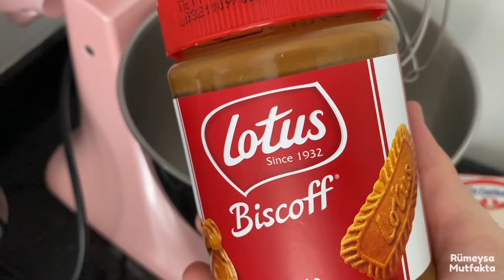5 Çayı Menüsü | Çay Sofrası | 5 Yeni Tarif!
🌸Lotus bisküvili pasta
Malzemeler
4 yumurta
1 çay bardağı şeker
Yarım çay bardağı sıcak su
Yarım çay bardağı nişasta
1 çay bardağı un
1 paket kabartma tozu
1 paket vanilya
Krema:
2 kutu dr oetker vanilyalı pasta kreması
3-4 yemek kaşığı lotus biscoff krema
Kekleri ıslatmak için:
Karamelli süt
Arasına için:
2 muz, damla çikolata
Süslemek için:
Lotus bisküvi
Lotus biscoff krema

🌸Pavlova
2 yumurta akı
2 çay bardağı pudra şekeri (hepsini birden eklemiyoruz. Yumurta akını çırparken yavaş yavaş ekleyip 10-12 dk yüksek devirde çırpıyoruz)
İçi için:
Meyveli sos, kremşanti
Üzeri için: çilek, nane yaprakları, frenk üzümü

🌸Çikolatalı köpük pasta
3 yumurta
Yarım su bardağı şeker
Yarım su bardağı un
1 paket vanilya
1 paket kabartma tozu
3 kaşık kakao

Krema:
2 kutu sıvı krema
2-3 yemek kaşığı pudra şekeri
200 gr benmari usulü eritilmiş bitter çikolata

Süslemesi için:
Kakaolu kremşanti

Frambuaz sos:
Yarım su bardağı frambuaz, yarım çay bardağı su, 2 yemek kaşığı şeker, 1 yemek kaşığı nişasta (hepsini koyulaşana kadar pişiriyoruz)
Çikolatalı sos:
100 gr krema
100 gr sütlü çikolata (krema ısınınca çikolatayı ekleyip içinde eritiyoruz)

🌸Tepsi poğaçası
1 su bardağı yoğurt
1 yumurta
150 gr eritilmiş tereyağı
1 çay kaşığı mahlep
1 tatlı kaşığı tuz
1 paket kabartma tozu
3 bardak un (2 bardaktan sonra kontrollü ekleyelim)
İç harcı için: 3 tane haşlanmış patatesi ezin, içine küçük doğranmış kapya biber, 2 kibrit kutusu kadar peynir, tuz, karabiber ekleyin ve karıştırın.
Poğaçanın üzeri için:
Yumurta sarısı, susam
Süslemek için: çeri domates, biberiye, süzme yoğurt

🌸Tavuklu rulo
3 adet yufka
3 sivri biber
1 kapya biber
1 tavuk göğsü
5 yemek kaşığı domates sos
Kırmızı toz biber, tuz, karabiber
Süslemek için:
SüZme yoğurt
Çeri domates
Frenk maydonozu